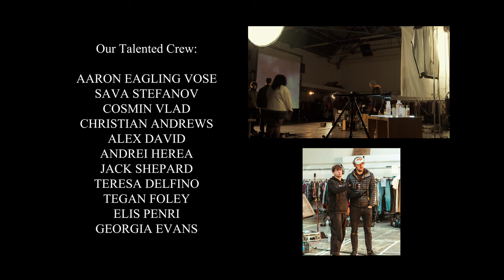The Family Battenberg - Roccoco Sessions (Full performance)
00:00 Titles song "Runny Hunny" available to stream now on Spotify
00:38 Feed Yer (Nganga)
04:20 Rocket Dustbin
08:39 Fuzzy Features

For the Roccoco Sessions debut we had the chance to work with the lovely folk at The Family Battenberg, who are currently causing a big stir in the South Wales/SW England music scene. We're huge fans of psychedelic rock, and huge fans of garage rock, so what better place to start that with one of Cardiff's finest offerings? For this series we needed something special to work into the visuals, so we called up our friends at Eukarya - masters of analogue visuals. As seen in the video Eukarya create the back projection live in the room as a real time reaction art piece to the sounds. A visual fingerprint created once and never to be the same again. We hope you enjoy.

Filmed in Cardiff, Wales